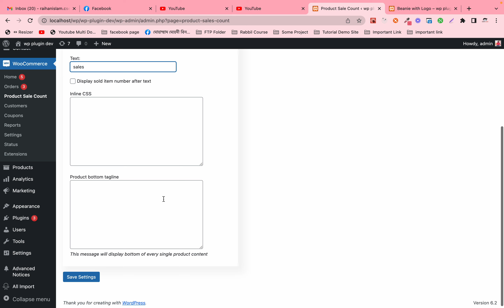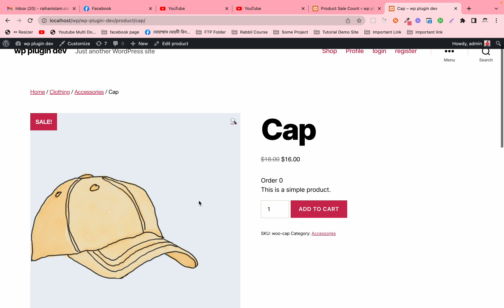Woocommerce Product Sales Count Plugin Development Tutorials Bangla #255 Sales count final